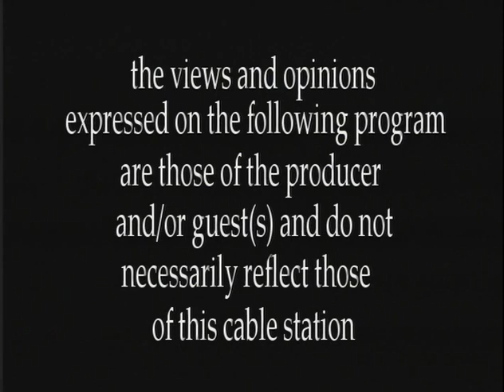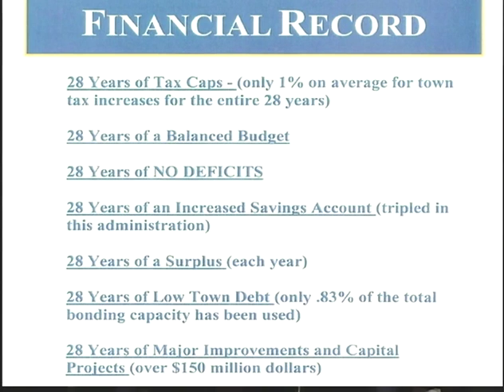Speak Out "Town Supervisor in Action"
Guest: Linda Puglisi, Cortlandt Town Supervisor